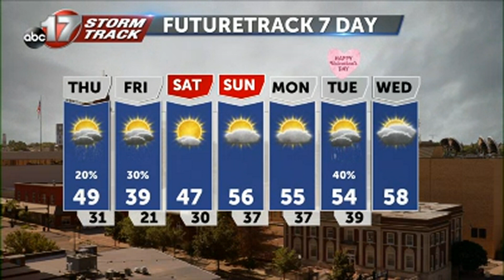Wednesday February 8 Evening Weather Video